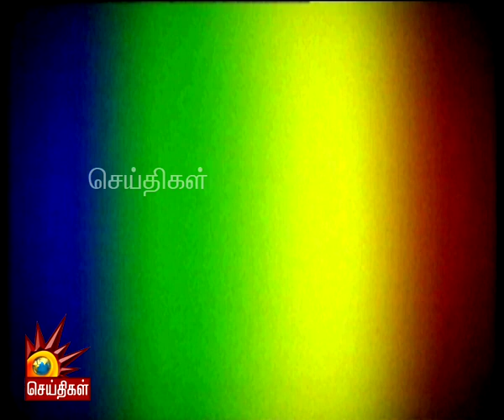10 நாட்களில் Corona குறையுமா? ; தொடர்ந்து ஆருடம் சொல்லும் முதல்வர்! | COVID 19 | ADMK Fails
10 நாட்களில் கொரோனா குறையுமா? ; தொடர்ந்து ஆருடம் சொல்லும் முதல்வர்!